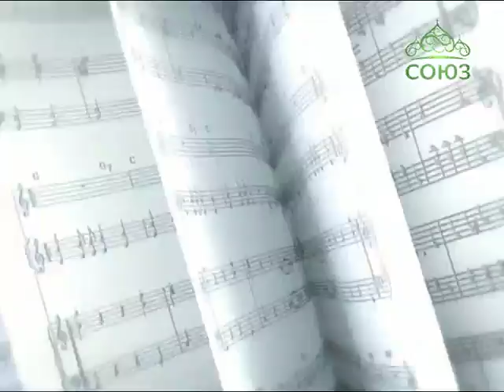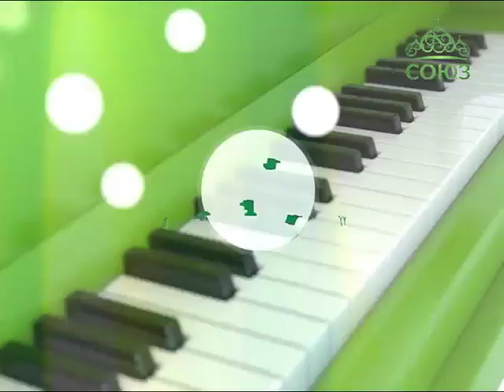Сергей Желудков. Интервью на телеканале "Союз". Часть №2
Сергей Желудков-композитор, дирижер, основатель и художественный руководитель "Первого Симфонического Оркестра" в программе "Канон" на телеканале "Союз". Часть №2.  Автор и ведущий Александр Крузе.